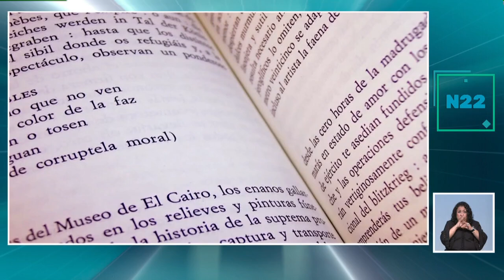Juan Goytisolo, Acervo 22, miércoles 03 de julio de 2024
A principios de los años 90, Juan Goytisolo consideraba que, si bien el mundo no estaba en un conflicto bélico como la Segunda Guerra Mundial, la mitad del planeta estaba en situación de guerra.